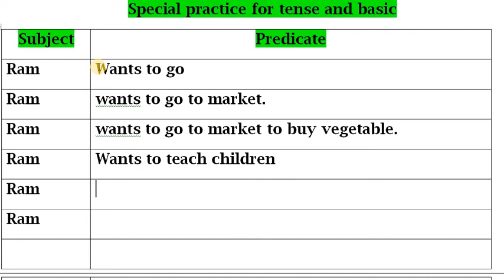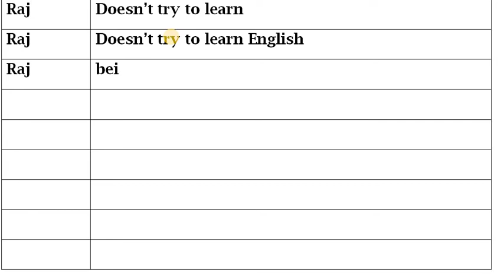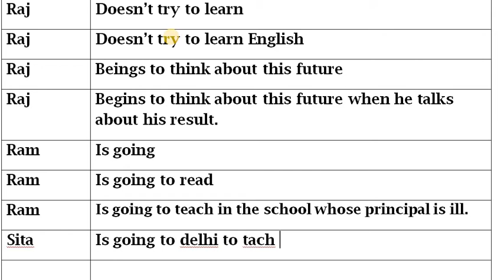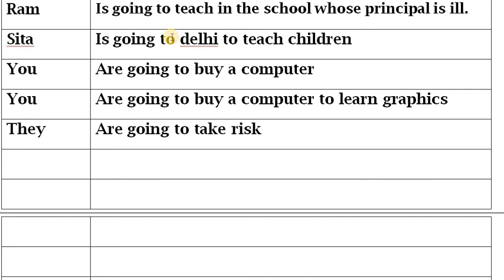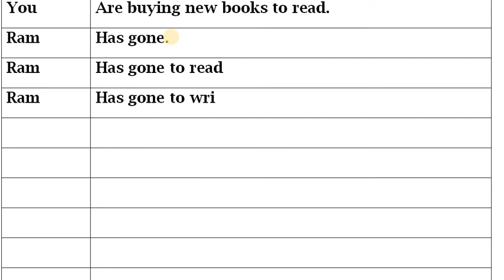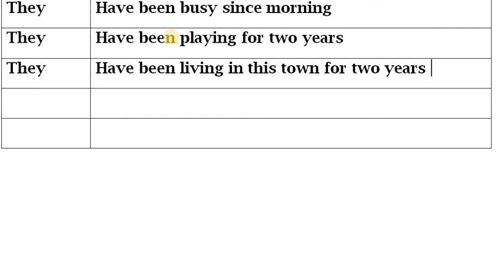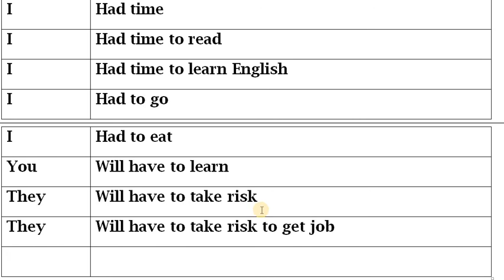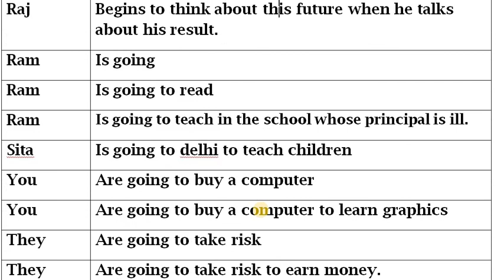the best Tense revision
this the best method to revise tense